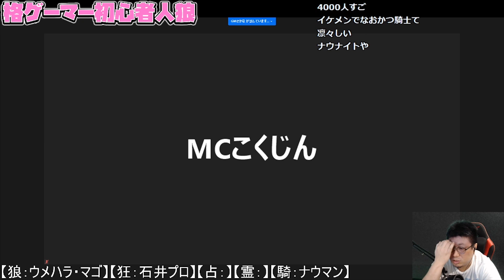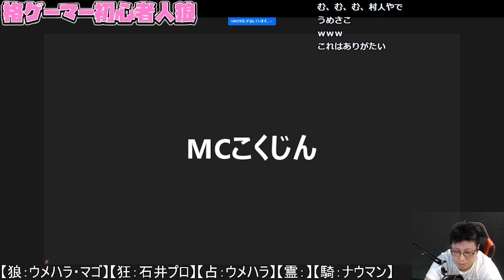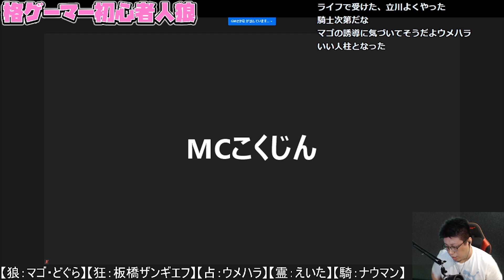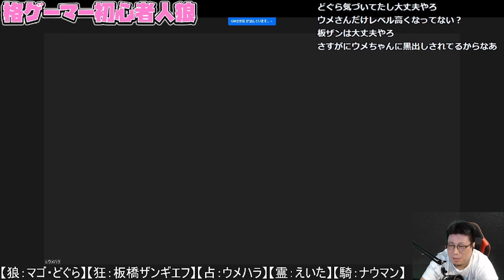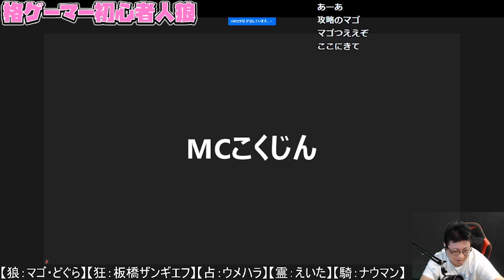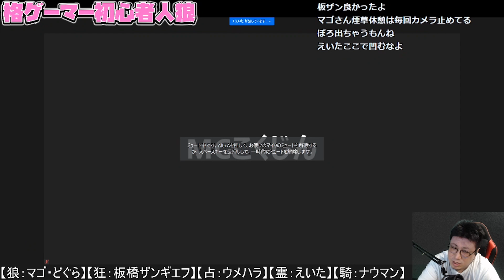【格ゲーマー人狼 06】勝ちたいだけの14歳じゃない最大限楽しみたいだけの39歳ウメハラ【2戦目】【ウメハラ率いる格ゲーマー】（2020/8/16）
「STREET FIGHTERS」
↓こちらで買えます